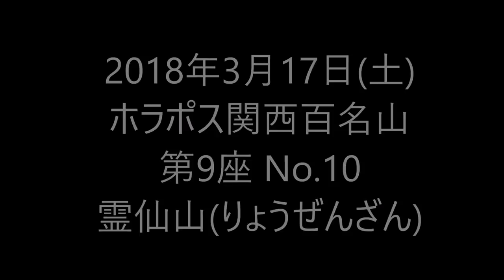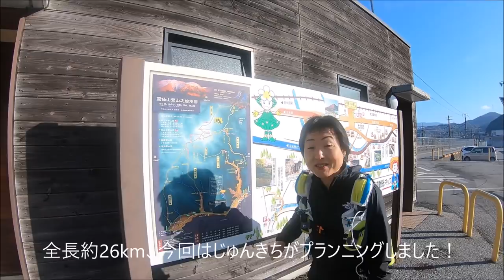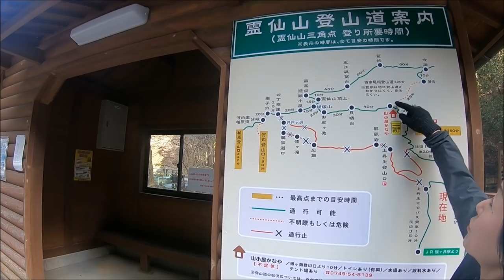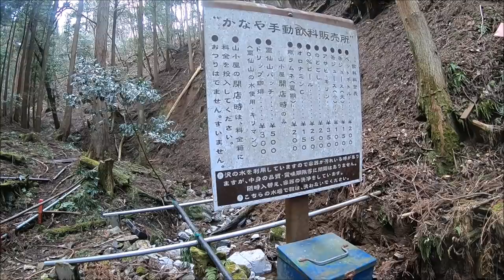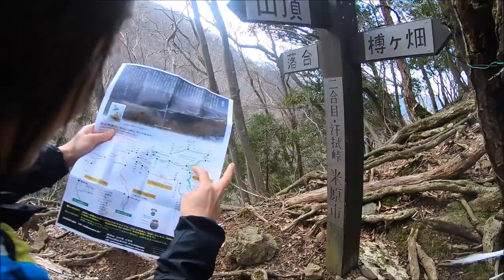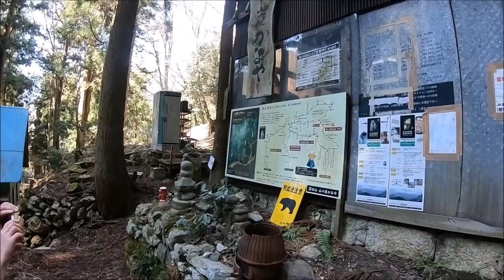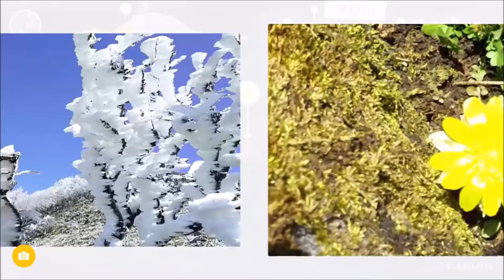関西百名山 第9座 霊仙山 2018年3月17日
【Ｒ情報】
5：19　ＪＲ大阪駅発
7：43　ＪＲ醒ヶ井駅着

養鱒場～汗拭峠～落合～笹峠
～西南尾根～霊仙山～経塚山
～お虎ヶ池～汗拭峠～養鱒場～醒ヶ井駅

約7時間 27k

お天気よく山頂からの見晴らし最高
伊吹、白山、乗鞍まる見え(^-^)v

【Ｊ情報】
天気：快晴
危険箇所：山頂付近はぬかるみが多く、
滑りやすい

7:54 JR醒ヶ井駅出発
9:00 榑ヶ畑（くれがはた）登山口
（駅から約7km）
9:13 汗拭峠
9:40 落合登山口
9:47 今畑登山口
11:05 近江展望台
11:52 霊仙山最高点
12:08 昼食休憩
12:38 霊仙山山頂
12:56 九合目（経塚山）
13:13 八合目（お虎ヶ池）
13:20 七合目（お猿岩）
13:31 五合目（見晴台）
13:42 二合目（汗拭峠）
13:52 榑ヶ畑登山口
14:54 JR醒ヶ井駅

行ってきました、霊仙山！
「素晴らしい！」の一言に尽きる！

今畑登山口から笹峠に至るまでの道には、
咲き始めたばかりの福寿草の可憐な姿が。

見上げても、振り返っても絶景の数々。
空の青さと岩の白さ、
樹氷のきらめき、
とにかく贅沢な一日でした。

汗拭峠から落合までの道が少々細くて急、
歩きやすいとは言いにくい区間。
山頂付近は、この時期には仕方ない（？）
ぬかるみ多数あり。

風が冷たいので、耳当てかニット帽、
手袋は必携！

JR柏原駅から登ってきた男性情報では、
「すいているけど雪がすごい！アイゼンあっても少しひるむぐらいだった」そう。

軽アイゼンしか持っていないので、醒ヶ井スタートゴールに設定しておいて良かったな、と思いました。

白山と琵琶湖を眺めながらのお弁当も、
寒かったけど最高でした(^^)